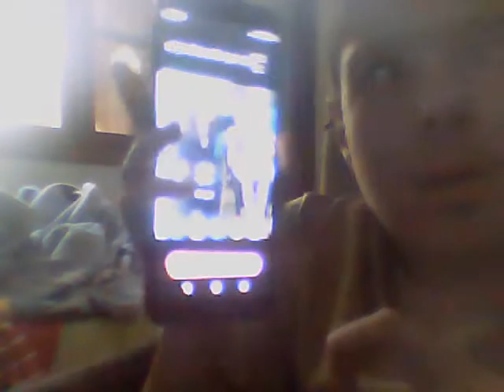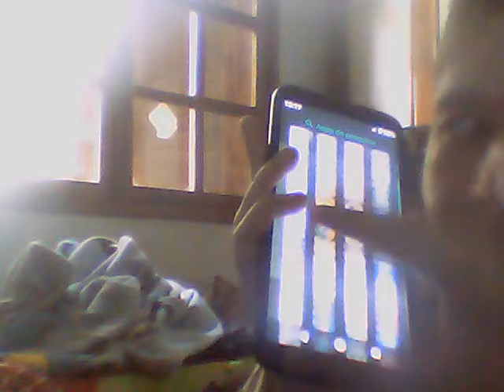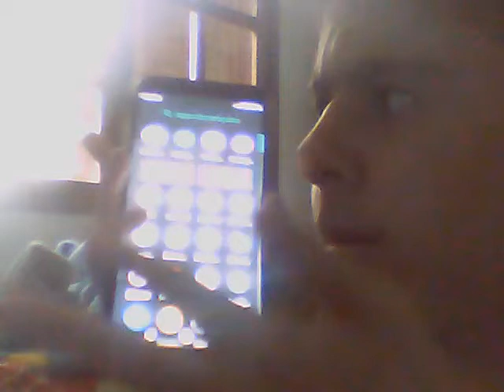respondendo as dúvidas das pessoas